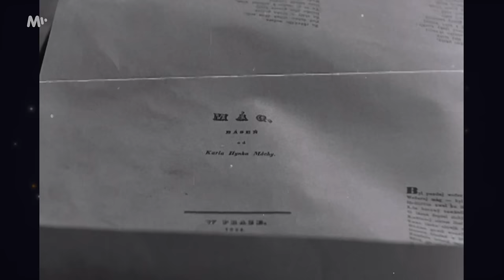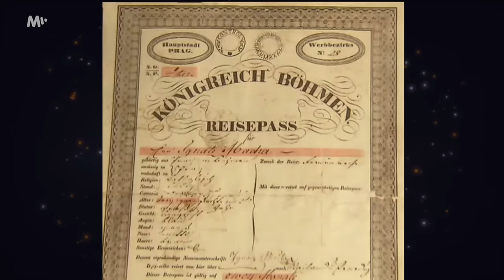Karel Hynek Mácha: Na papíře romantik, v soukromí tyran a podivín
Pro více informací rozklikněte 👇  Báseň Máj Karlu Hynku Máchovi za jeho života slávu nepřinesla. V následujících dekádách se však pomalu začal rodit kult Máchy coby básníka lásky a ve středoškolských učebnicích se o něm psalo jen v superlativech. Pak ale začaly na povrch probublávat informace z jeho tajného deníku a pod legendárním spisovatelem se začal třást piedestal.